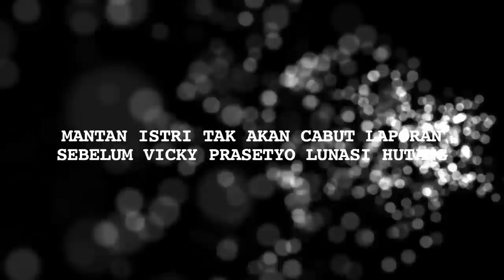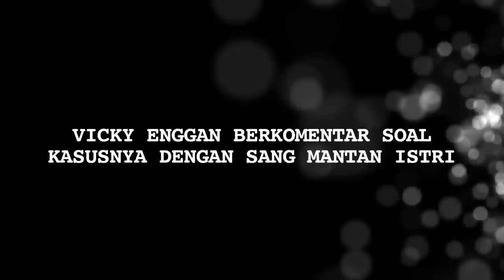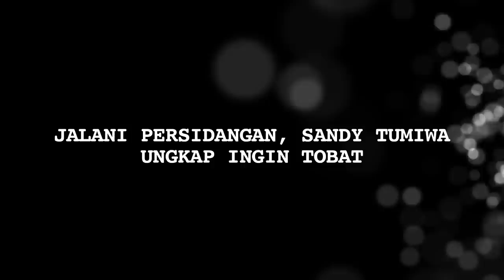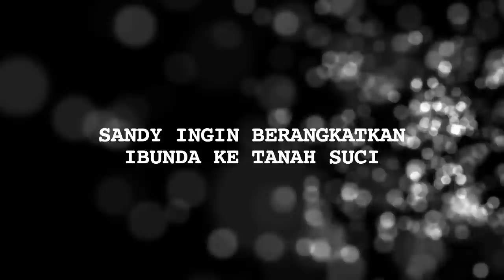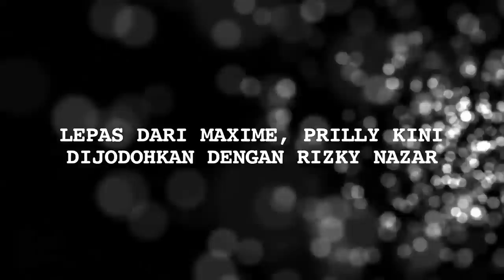Mantan Istri Vicky Prasetyo Tagih Utang, Farhat Abbas DIperiksa Polisi - Cumicam 04 Oktober 2019